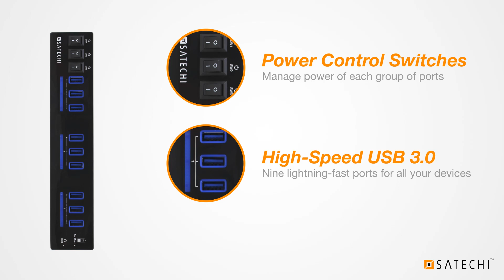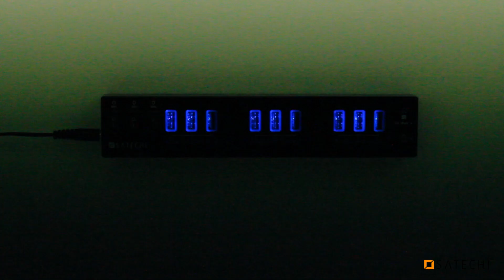Satechi 10 Port USB 3.0 Hub with iPad Charging Port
The Satechi 10-Port USB 3.0 Hub adds nine additional USB 3.0 ports and one iPad-charging port to your PC or Mac. This allows you to connect and use USB devices such as digital cameras, external hard drives, flash drives, and printers, all from a single hub. The Hub is uniquely designed with three switches that control each group of three USB 3.0 ports; each group of three is lit with an attractive blue LED when powered on, as well as a separate LED for each port when a device is in use. Powered by USB 3.0 and providing data rates of up to 5.0Gbps, this 10-Port Hub is the ideal solution for transferring data between your computer and external USB storage devices. Equipped with a power supply, the Satechi 10-Port USB 3.0 Hub guarantees electric current stability and the effective operation of connected USB devices. It does not require any software, drivers, or complicated installation process. With the slim, strip-shape design the Hub saves your precious desktop space, and also adds style with a sleek, glossy finish. The 10-Port Hub is extremely portable and easy to move between systems or take on the road.